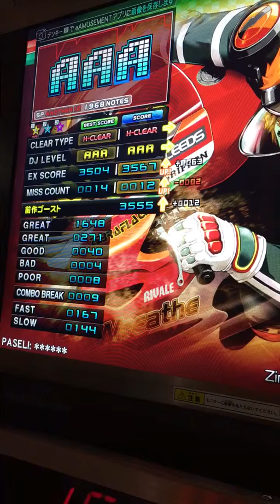Zirkfied(SPA) AAA+68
OP:RANDOM
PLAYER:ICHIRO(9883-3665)